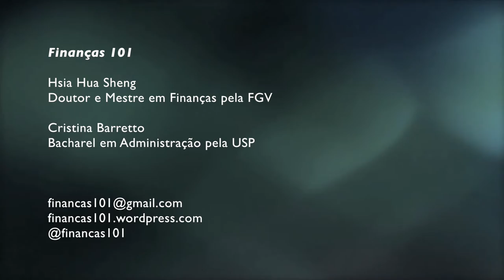Arbitragem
Bate papo sobre Arbitragem.

Gostou? Envie sugestões de temas e dúvidas para:
Finanças 101